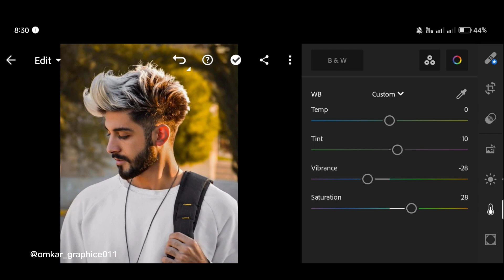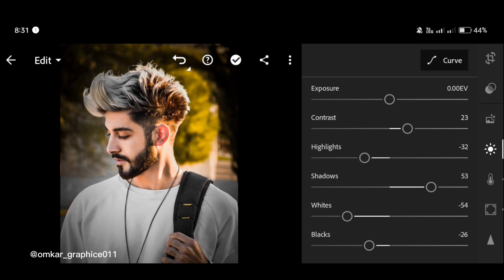Pink Tone Lightroom Editing 🔥 | omkargraphics011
🙏 Thanks ForWatching 🙏